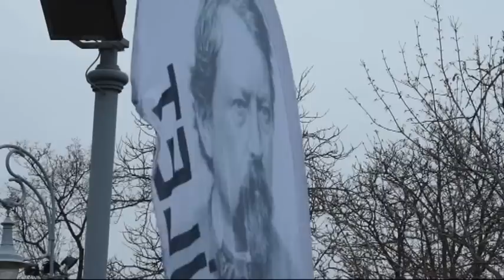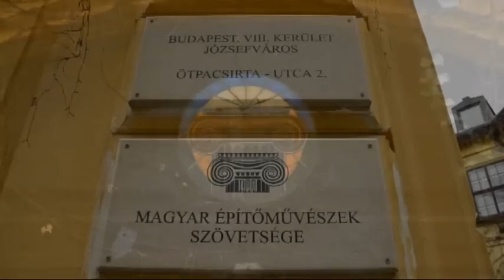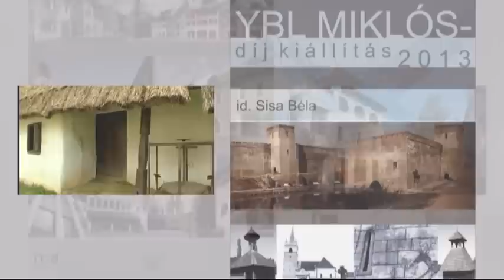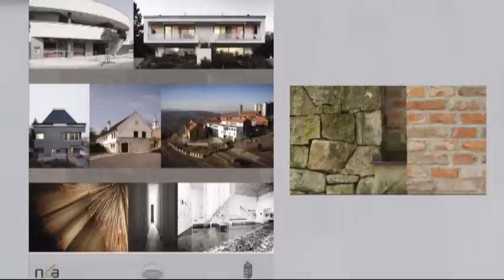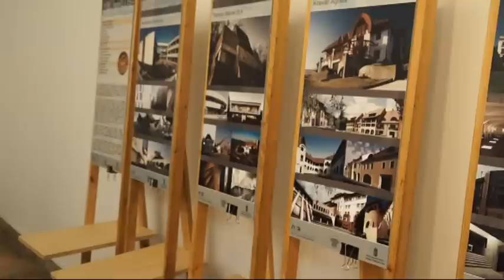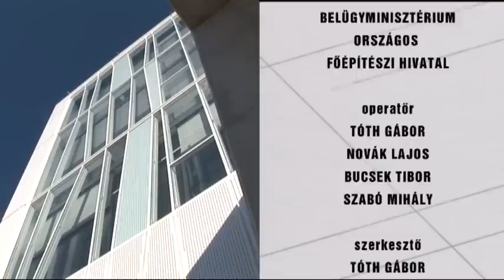Építészet XXI - 3 (2013)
építészeti - urbanisztikai - örökségvédelmi magazin a DUNATV-n
-YBL Miklós emlékünnepség (Szmodits Júlia, elnök, Ybl Miklós Egyesület)
-A 2013 évi Ybl-díjakról (Nagy Ervin, országos főépítész)
Ybl-díjasok 2013
-Kravár Ágnes (Sissi Hotel, soproni épületegyüttes)
-Sisa Béla (tájházak, népi építészet megőrzése)
-Molnár Csaba (a fertődi Esterházy kastély felújítása)
-Bachmann Bálint (a pécsi építészoktatás, Science Building)
-Ferencz Marcel (Hun Fürdő, Bocskai Pince)